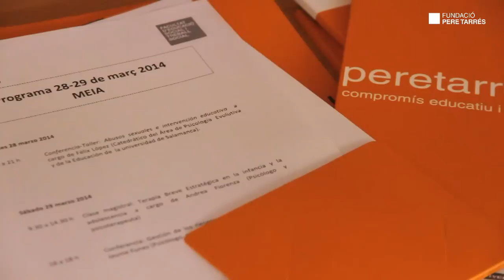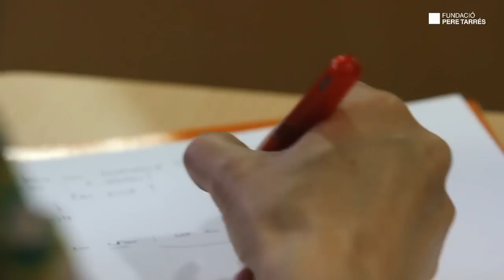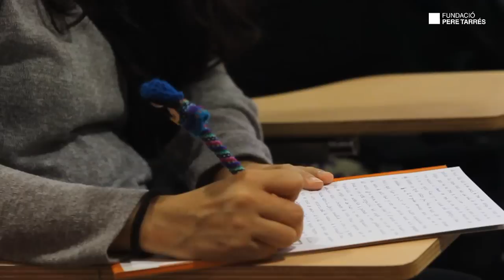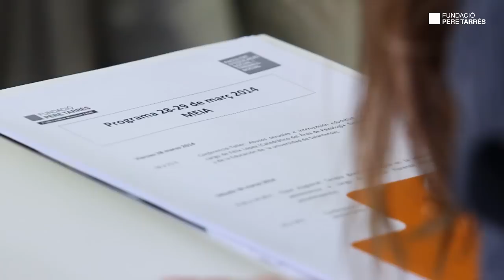Conferencia "Terapia breve y estratégica en infancia y adolescencia" a cargo de Andrea Fiorenza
Dentro del marco del Máster universitario en modelos y estrategias de acción social y educativa en la infancia y la adolescencia que ofrece la Facultad de Educación Social y Trabajo Social Pere Tarrés se ha impartido esta conferencia a cargo del psicoterapeuta italiano Andrea Fiorenza.

Fiorenza es psicólogo y psicoterapeuta. Ha realizado un máster y especializaciones en Programación Neurolingüística (PNL), Terapia Ericksoniana y terapia breve. Realiaza cursos en Italia y en el extranjero para psicoterapeutas sobre técnicas y estrategias de psicoterapia breve.
Actualment realitza pràctica clínica a Bolonya (Itàlia) i a Barcelona (Espanya). Durant la dècada dels 90 va impulsar nombroses convencions internacionals de psicologia clínica i d'investigació pel desenvolupament de tècniques psicològiques innovadores.
Ha publicat diferents articles científics i assaigs traduïts a altres llengües.